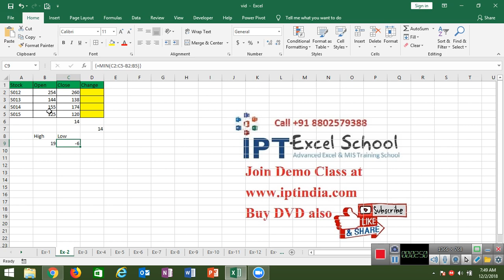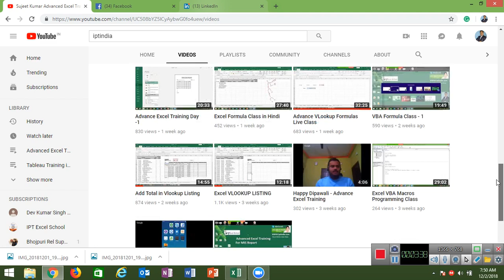Array Formulas Training Video in Hindi